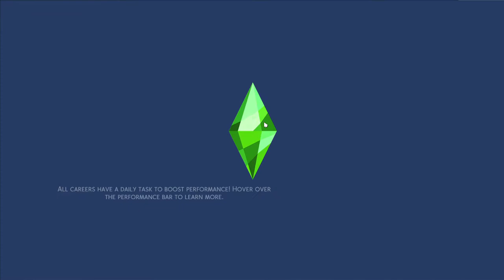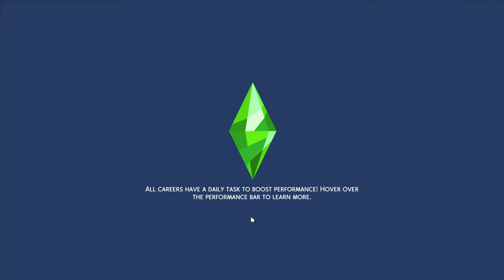Living My Best Simself Life